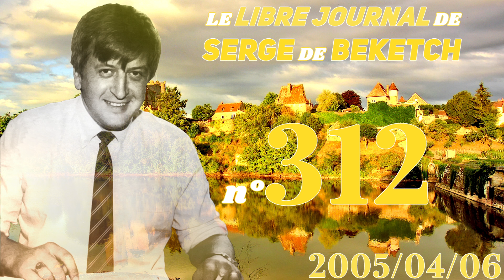LJSDB n°312 (2005/04/06)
Une émission essentiellement consacrée à la liturgie et la Tradition.
Invités : Michèle Reboul, Vincent Beurtheret

Serge de Beketch, homme exceptionnel né à Saint-Symphorien le 12/12/1946 et mort à Clichy le 06/10/2007 paix à son âme, était un journaliste, animateur radiophonique, écrivain et militant de la vraie droite française.
Il fut le cofondateur de Radio Courtoisie en 1987, où il anima une formidable émission le mercredi soir jusqu'à sa mort, il publia aussi le journal décadaire de résistance française et catholique « le Libre Journal de la France courtoise ».

Que Dieu nous garde.